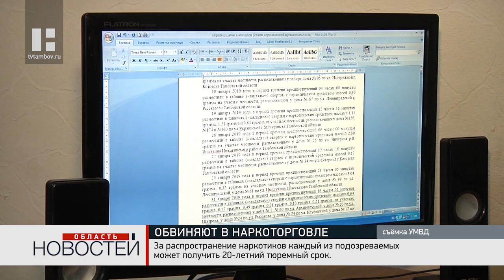Двух мужчин с амфетамином задержали в Тамбовском районе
Полиция Тамбовского района подозревает двух молодых людей в торговле наркотиками. Их взяли с поличным и обнаружили в карманах по 10 грамм амфетамина.

Все произошло в сентябре текущего года. Оперативники регионального Управления наркоконтроля УМВД задержали двух жителей Притамбовья возрастом 21 и 28 лет. Они пытались организовать сеть тайников. Их доставили в полицию. Они признались, что бесконтактным способом через тайник купили запрещенные вещества для продажи. Они раскрыли один из тайников, где хранилось 80 граммов мефедрона. В отношении подозреваемых завели уголовное дело по статье "Незаконные производство, сбыт или пересылка наркотических средств, психотропных веществ или их аналогов".